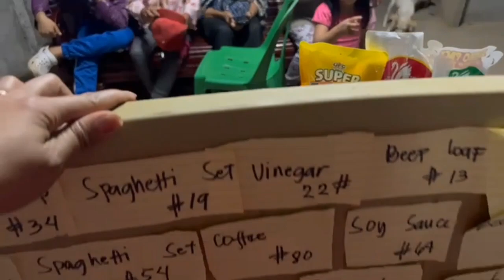Hulaan mo,ibibigay ko!napasaya ang kapamilya at kapitbahay sa munting palaro..